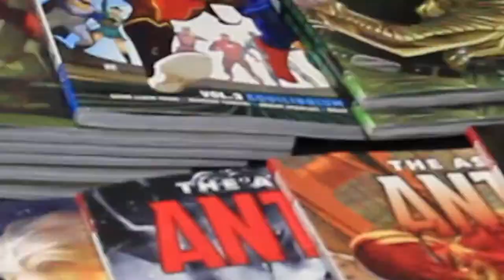Comic Con Africa 2019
Comic Con Africa is a 4 day event which focuses on all elements of pop culture including, cosplay, comic books, anime, games and international celebrities.

Radio 786 was there in Johannesburg to experience it all.